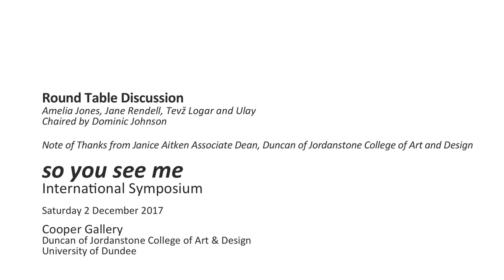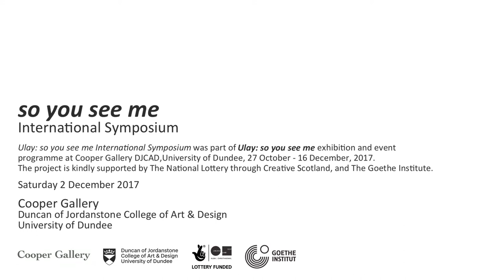Ulay 'so you see me' International Symposium Part 12: Round Table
Round Table Discussion: Amelia Jones, Jane Rendell, Tevž Logar, and Ulay chaired by Dominic Johnson.

This presentation is part of Ulay: 'so you see me' International Symposium. Drawn from the historical and contemporary positions embodied in performance and participatory practices and reflecting on Ulay’s oeuvre, the symposium brought together leading international thinkers  to examine vulnerability, generosity, and relationality of the self to the other, the role of vulnerability in practices of resistance and the ethical role of art in social and cultural practices. Speakers include: art historian and writer Dr Dominic Johnson, art historian, theorist, and critic Prof. Amelia Jones, architectural historian, cultural critic and art writer Prof. Jane Rendell, Ulay Foundation curator Tevž Logar and the artist, Ulay. Artists and writers, Jude Browning, Amelia Bywater, Seán Elder, Kirsty Hendry and Alexander Hetherington were invited to respond to Ulay’s distinct and varied practice.

These responses were presented live as part of the symposium and also published on Cooper Gallery’s Group Critical Writing website, a space that advocates for experimental, radical and critical writing about arts and culture in Scotland and beyond.